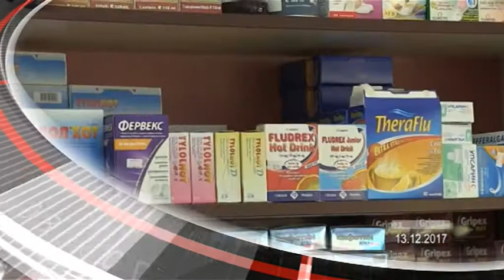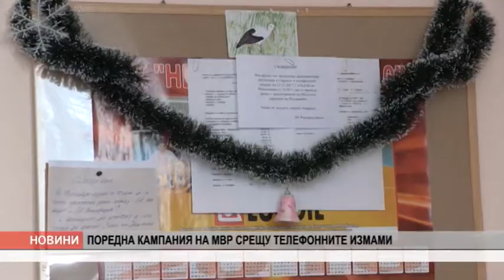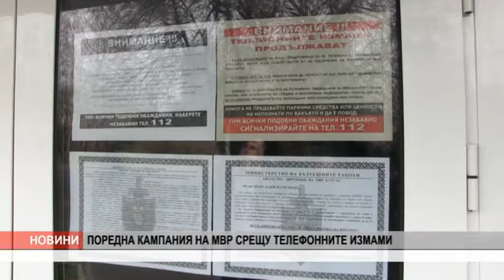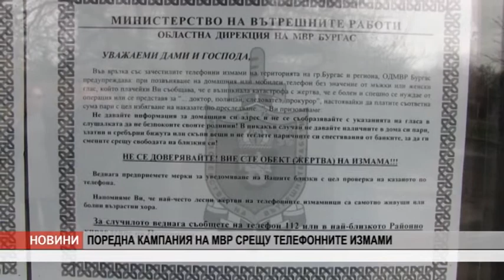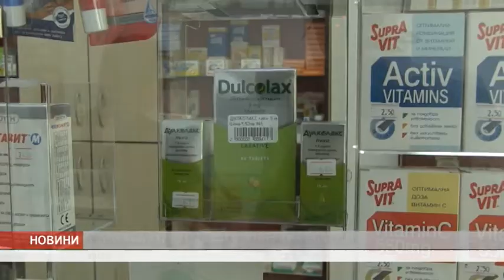VE4ERNI 13 12 17